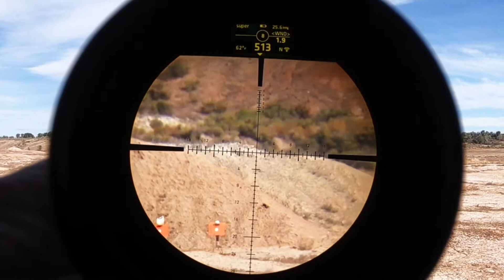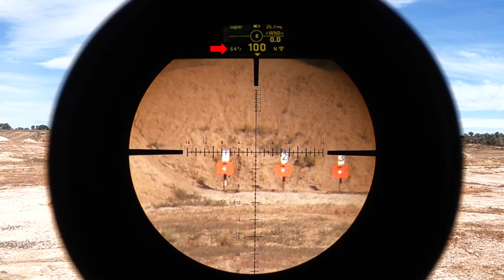REVIC PMR428 Smart Rifle Scope | Main Display Overview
The HUD (Heads Up Display) in the Revic PMR428 Smart Rifle Scope can seem overwhelming at first glance. Aaron walks you through what everything means and how you, the shooter, can easily digest all the information that the HUD places in front of you. Information that will enable you to focus on shooting fundamentals and not on complex calculations.

Revolutionary Optics - Revic